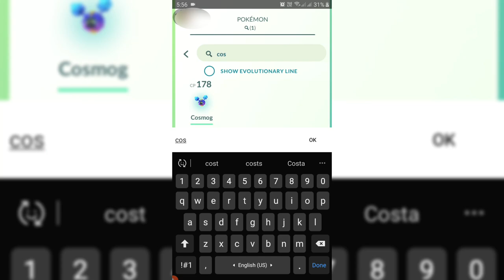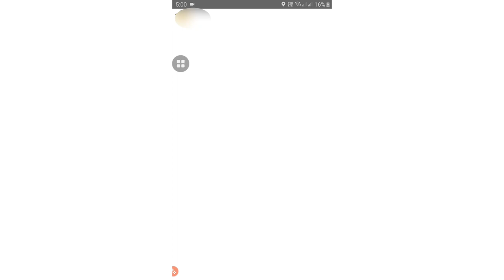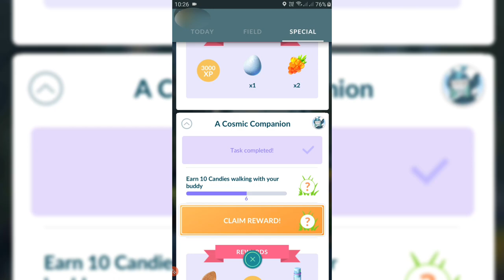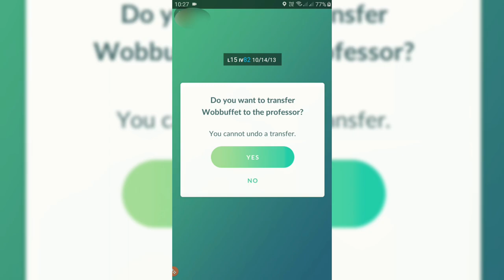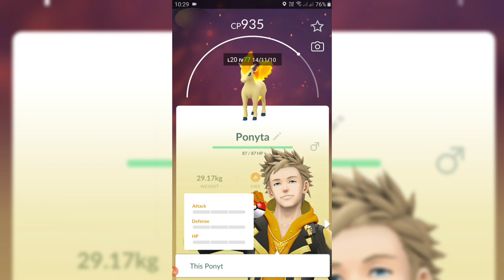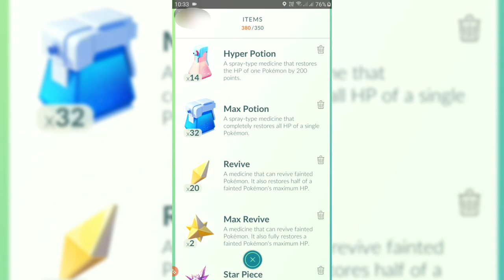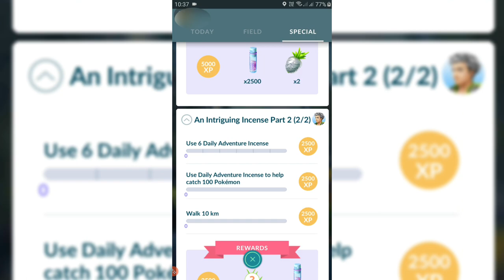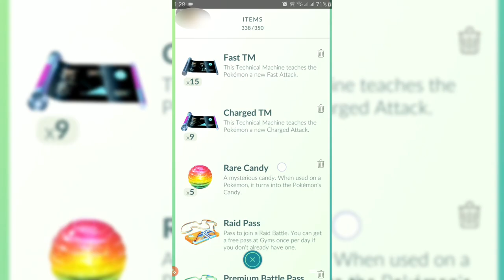Mission's completing rapidly on pokemon go - All mission completed